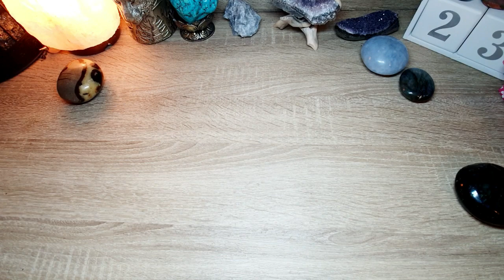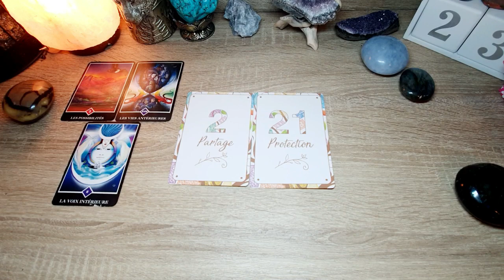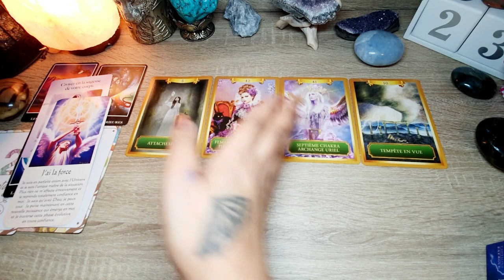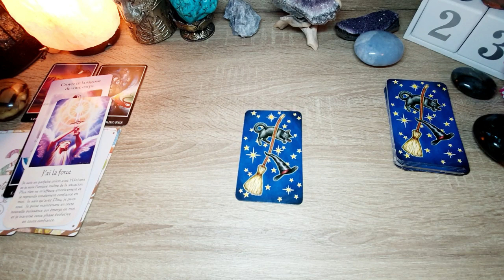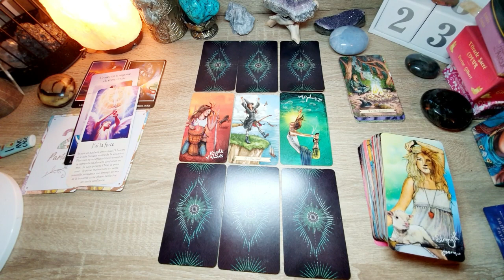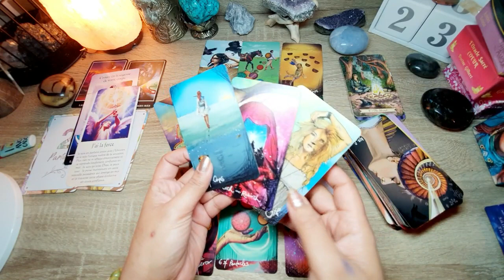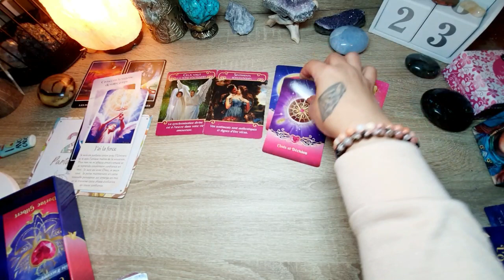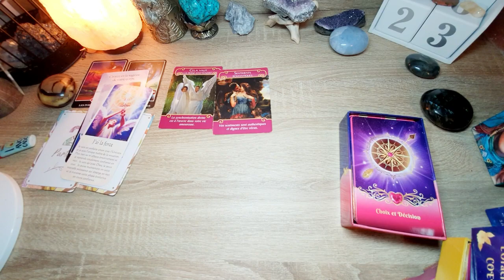Serpent🐉2021 Protection, lâcher prise et libération 🐉🙏❤